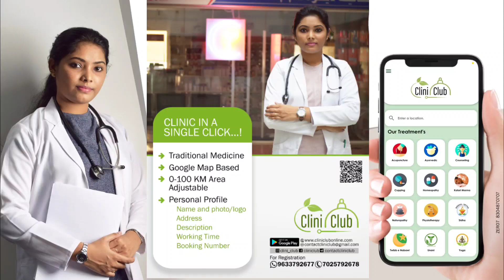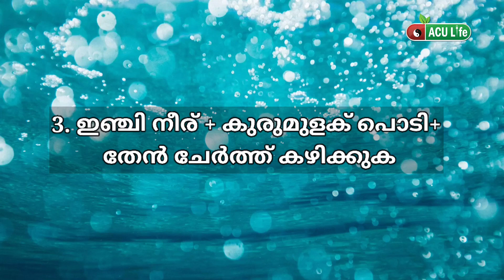പനി ഉള്ളവരിൽ കണ്ട് വരുന്ന | തൊണ്ട വേദന മാറാൻ